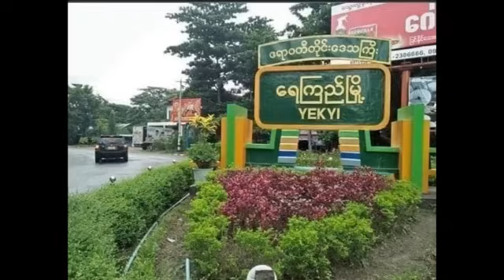Internet Khit Thit သတင်းဌာန၏ မေ ၃၀ ရက်နေ့ ညနေပိုင်း သတင်းထူး